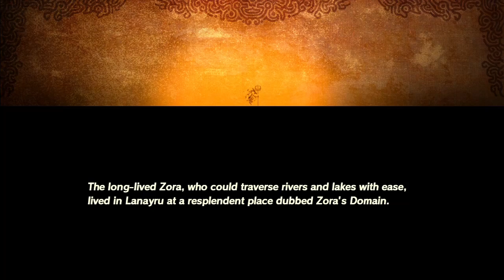Hyrule Warriors Age of Calamity Pt 5-Princess Mipha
What's going on yall, ya boy TravyTrav here with Pt 5 of Hyrule Warriors Age of Calamity!! Today we will be taking on some side quest (1 on screen as usual) and also tackling the story. We will be going to Zora's Domain and saving them with the assistance of the beautiful Princess Mipha!!

If you liked the video please give it a thumbs up, please subscribe to the channel, ring the bell to receive the notifications, and also leave a comment in the comment section!!